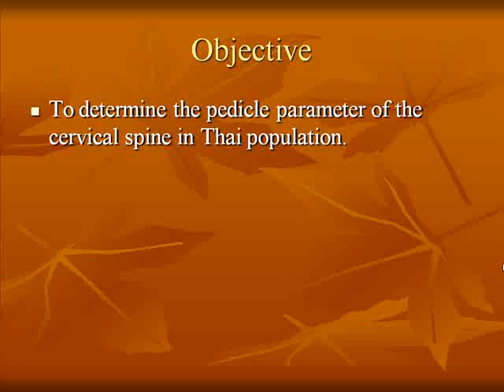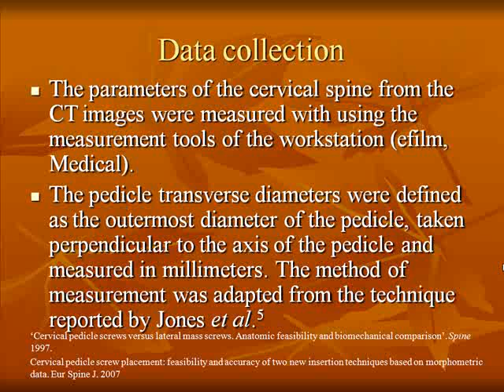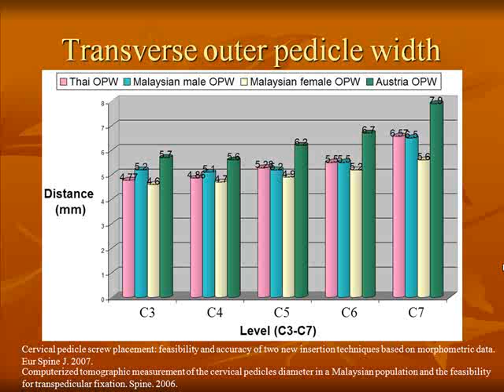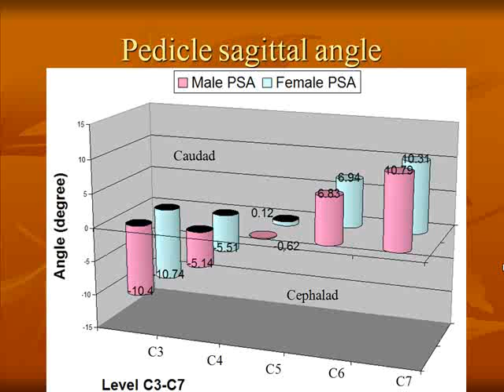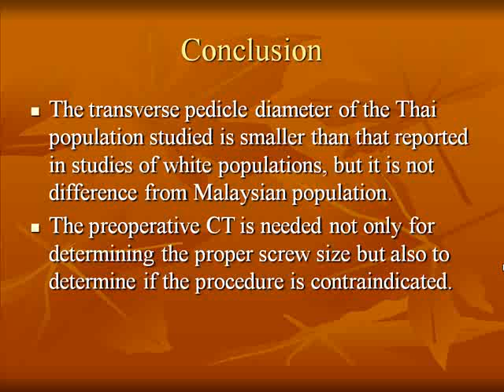Morphologic Study of The Cervical Spine in Thai Population Using Multi-detector CT scan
SICOT Pattaya 2009 Kitti Aroonjarattham signel.org